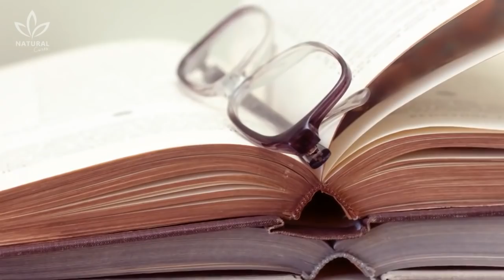Cure Your Myopia Naturally by Staring at the Sky, Study Says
At least one person in your group of friends is sure to wear prescription glasses. You might actually wear them yourself!

Among the most common problems that affect your vision is nearsightedness, meaning that you can't see objects that are far away. This happens when your eye grows too much.

Specialists say that we're in the midst of a worldwide epidemic, because the number of people who suffer from this problem has doubled within the last 50 years. Genetics are normally considered to be the main cause of the appearance of nearsightedness, but a study published in the medical newspaper “The Lancet” says that there may be another cause—one that is easier to prevent: sunlight.
This study observed the relationship between time spent in the sun and outdoor activities and the appearance of nearsightedness. ´For example, the children in East Asia normally spend more time inside with very little sunlight, and almost 90% of them suffer from nearsightedness. According to researchers, sunlight stimulates the release of dopamine directly into the eyes. This neurotransmitter appears to prevent our eyes from growing too much.

Another explanation presented in a study performed at Queensland University in Australia is that sunlight somehow nurtures our eyes. Sunlight also stimulates the production of vitamin D, which is responsible for our brain and immune system's health, and regulates our eye health.

It might also be due to color. Green and blue light waves tend to focus on the front of the retina, while red light hits the back part. When we're indoors with artificial illumination, the light's color pattern may be altered, and it could confuse the mechanisms that control our eyes.

Whatever the reason, sunlight, under the correct circumstances, is beneficial not only for our physical health, but also our mental health. It can even help improve problems such as depression. And, on top of this, it might help you not have to wear glasses anymore...